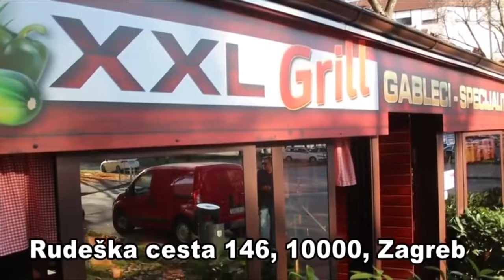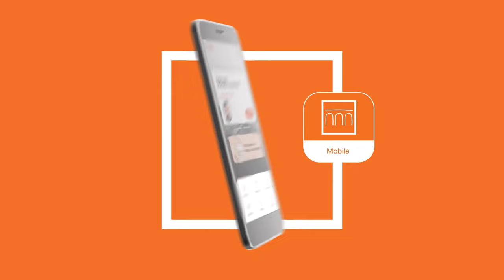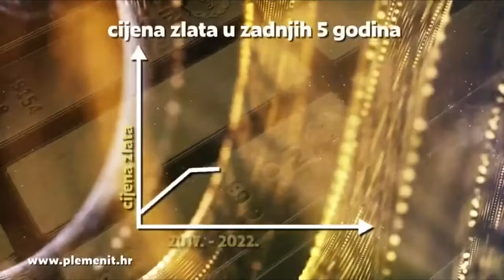SN TV Sport Show: Drmić & Ljubičić, Ivica Zubac, Lina Strilić, Jerko Marinić Kragić -Ljetno izdanje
*SUMMER*  *EDITION*:

⚽️ Nogometni gosti:
Josip Drmić i Robert Ljubičić, GNK Dinamo

🏀Ivica Zubac, košarkaš LA Clippersa samo za Sport nedjeljom

🏀🇭🇷 Košarkašica Lina Srilić uoči E.P. za košarkašice...

🏐 Vaterpolist Jerko Marinić Kragić o vaterpolskim aktualnostima..

*ZAPRATITE* naš YT kanal:
SN TV Sport show